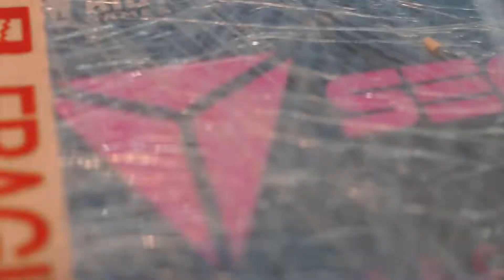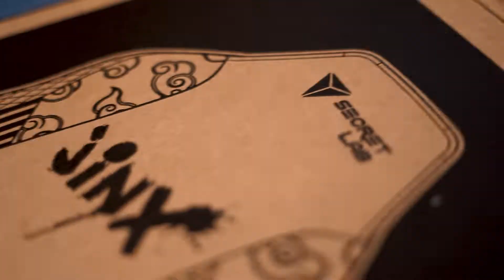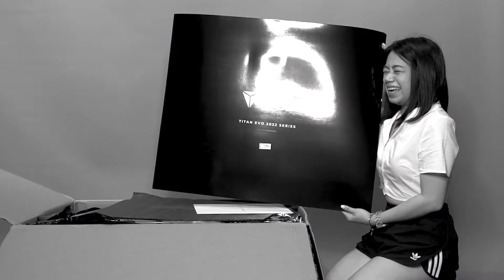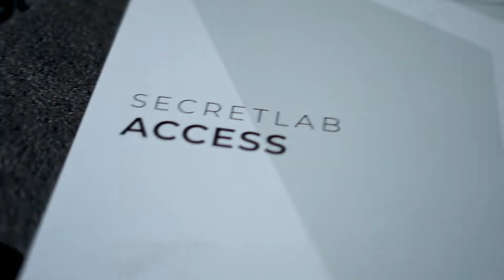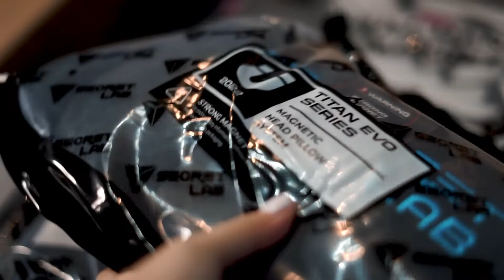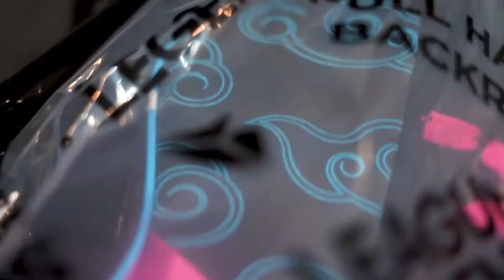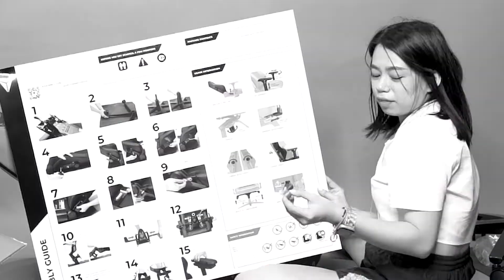Secret Lab Jinx Chair Review & Unboxing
Hello, people! 👋🏻👋🏻👋🏻
Welcome back to Hour Channel!

It's me your gurl Mela/ Momonski - back with another video! Today we’ll be doing something special we’ll be doing an unboxing? SOMETHING BIG...B-I-G!

Yas! Our 2nd (second) Secret Lab Chair, this one naman is their League of Legends Jinx Version. Did you happen to grab yours too?

So, what do you think of this bad boy here? Comment down below if you did and if you enjoyed this video please give a thumbs up also please do consider hitting that subscribe button and that notification bell so you’ll be notified of our next videos.

Have any questions regarding the product, let me know, again this is me Mela of HOURCHANNEL, bye-e! Stay Safe!